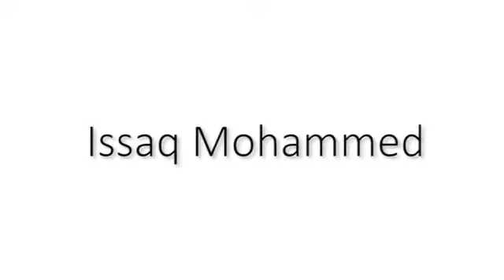YMCA Youth Matters 2012: Youth Worker of the Year finalists